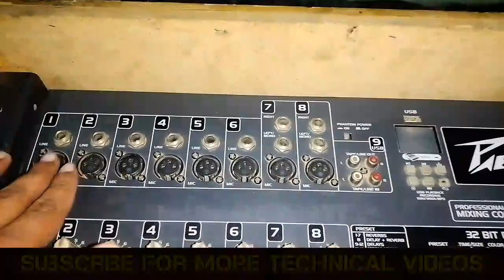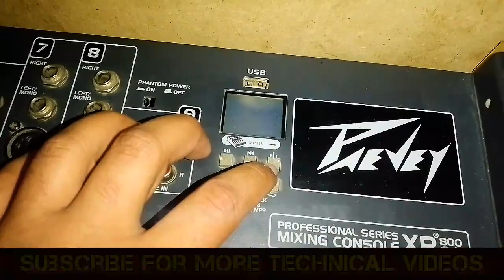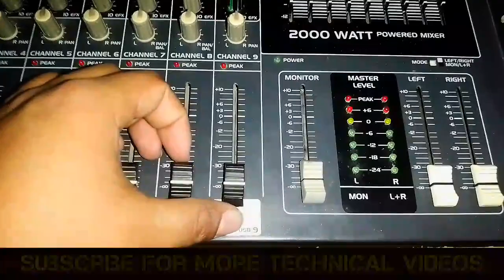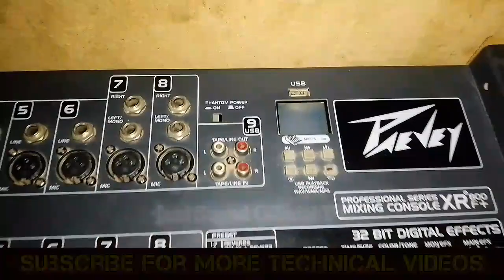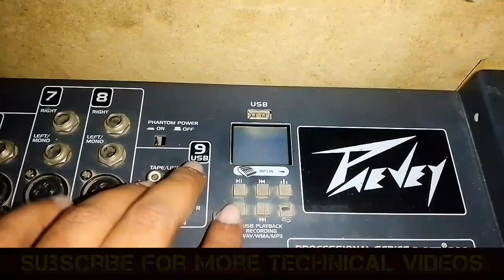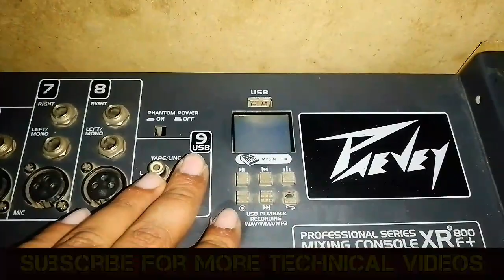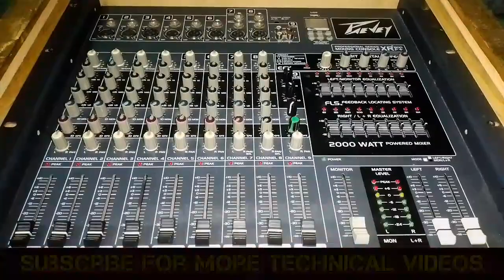Peavey Xr800f Plus Mixer pr Channel 9 Ki Information | Urdu Hindi | Jani Sound Official YT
Hey,
      I am  your friend M. Gohar Ali , I recently start vlogging.
                I hope you will like my vlogs.
        I hop you support me and like my Videos.
your Friend M. Gohar Ali
       Jani Sound Official YT.